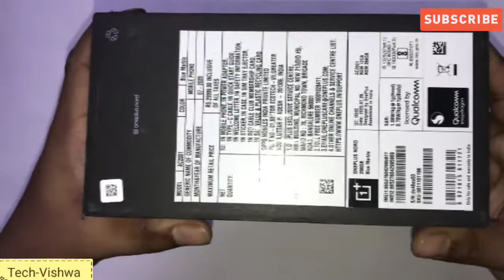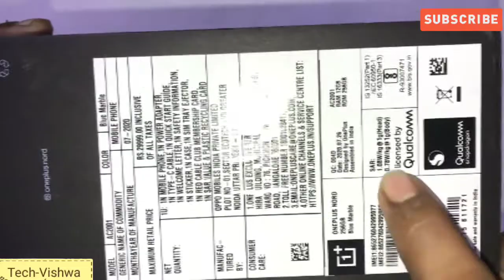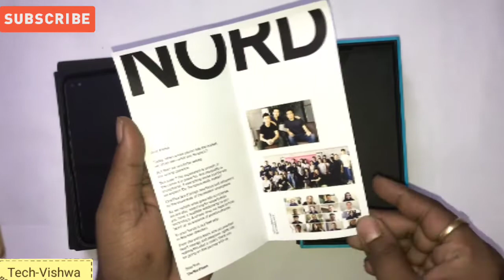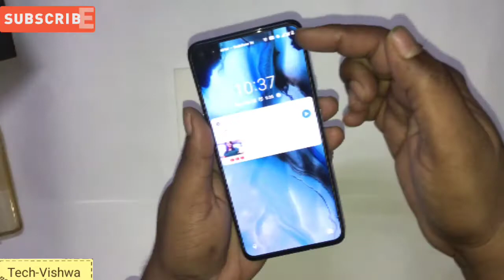One plus Nord.....!! Fun Unboxing....😘😘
Hi Friends,

I hope everyone is doing fine at home. One plus have launched its new mobile : One Plus Nord phone some time back and today we are doing fun unboxing of the product. !!

Today we are checking what One Plus is offering through this product and what is good , bad or can be better in this product for customers like us in India.

Do not forget to like, share and subscribe 👍👍. !! Your every like, share and subscribe will stand as an ultimate motivation for me to bring such new stuff for you on daily basis.

Vishwajeet
Tech~Vishwa